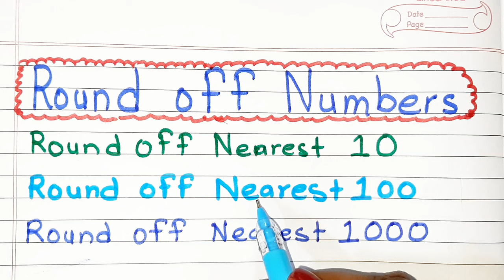round off । rounding off Numbers । Round off Examples । 10 100 1000 Round off Number Worksheet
Round off nearest 10। Rounding off Numbers। How to roundoff । Round off Example । Round off nearest 100 ।Rounding off Numbers Nearest 100 । Round off nearest 1000 । Rounding off Numbers Nearest 1000